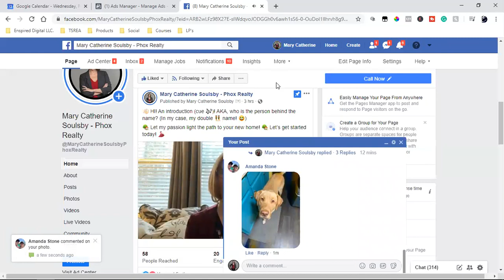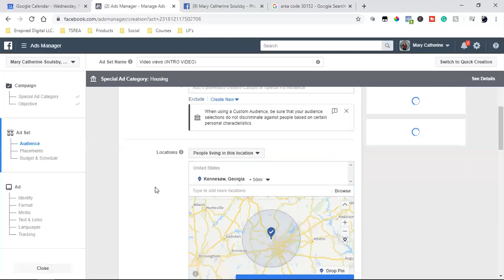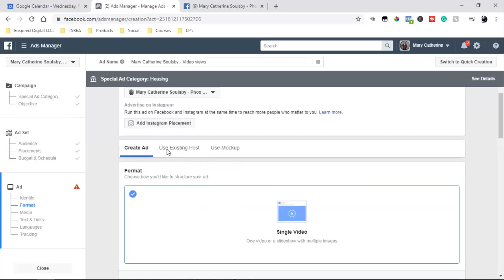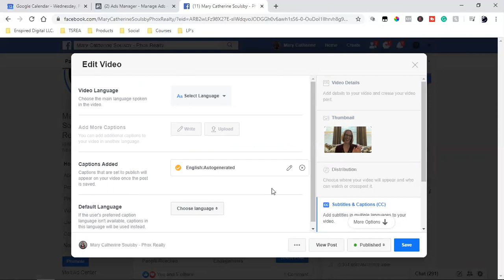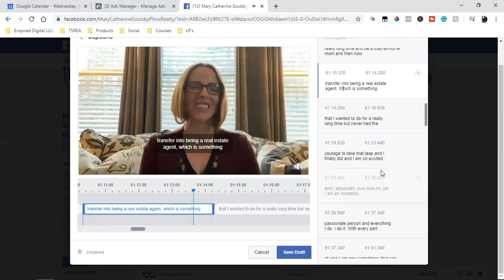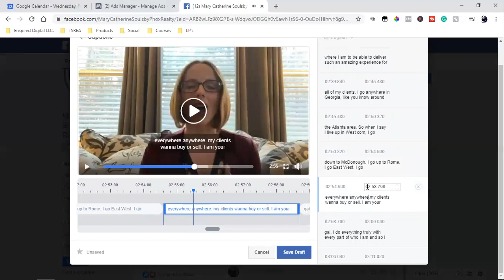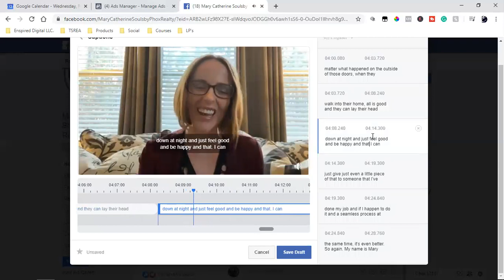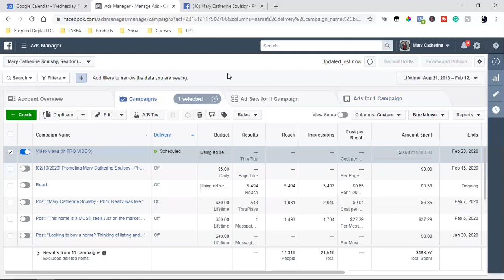WHAT EVERY LOCAL BUSINESS NEEDS TO DO